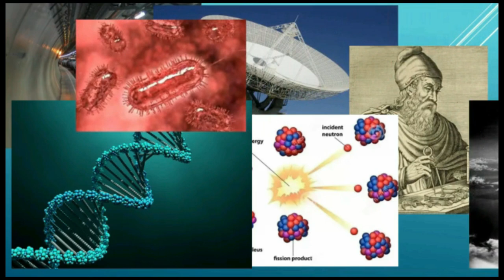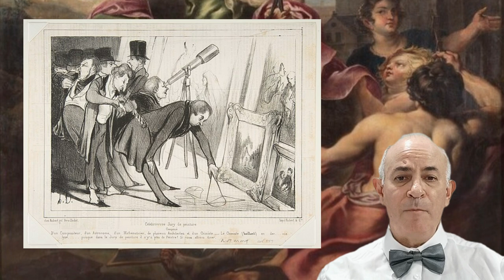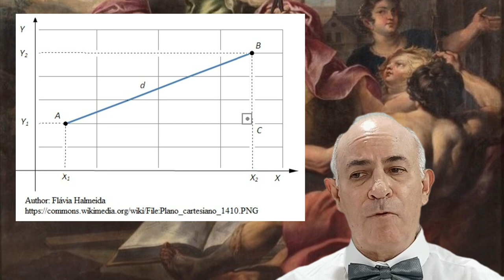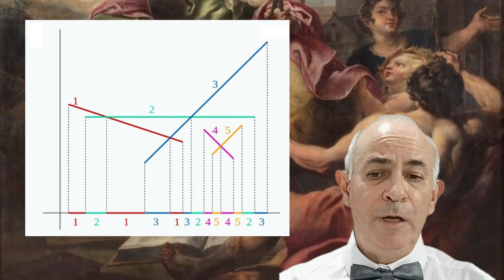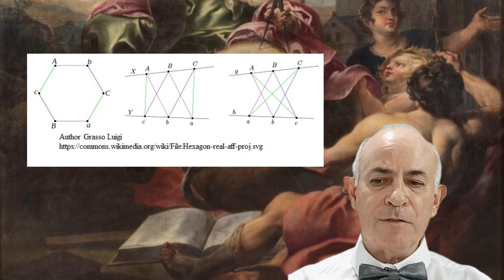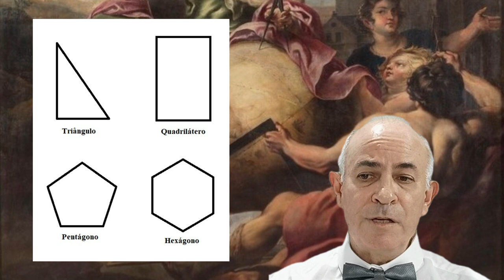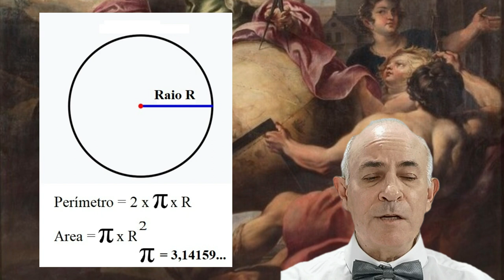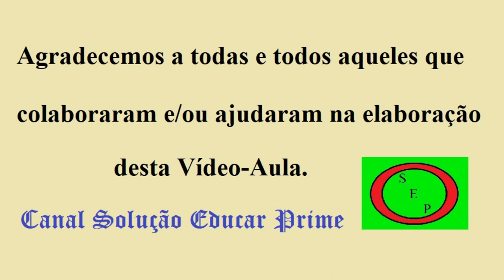Geometria no Plano de forma fácil - ENEM / PRE ENEM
A geometria no plano é a área da matemática que foca no estudo e na compreensão de aspectos ligados ao plano em duas dimensões. Conhecimento básico e extremamente importante para estudantes de Nível Médio e candidatos ao ENEM.

 Nesta Vídeo Aula são ministrados aspectos tais como pontos, retas, segmentos de reta, ângulos e figuras planas.

Figuras planas englobando triângulos, quadriláteros, círculos e polígonos.

Outros aspectos envolvem localização, posicionamento, congruência, semelhança, simetria, etc.

Esses conceitos são fundamentais não apenas como meramente matemática pura, mas pelo contrário encontram ampla aplicações na solução de problemas nas mais diversas áreas.

Obrigado pela sua atenção e audiência ao nosso Vídeo.

Coordenação: Professores Sérgio Meth Morgenbesser e Edson Abel dos Santos Chiaramonte.

0:00 Título
0:25 Introdução
1:38 Pontos / Linhas / Planos
2:49 Coordenadas & Sistema de Coordenadas
3:58 Distâncias
5:03 Segmentos
6:08 Retas & Interseções
7:22 Ângulos
8:33 Polígonos
9:25 Áreas & Perímetros e Conclusão